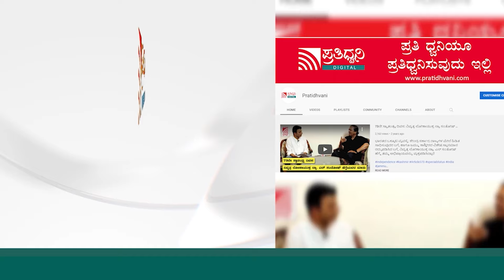DK Shivakumar: ಮಾಂಸ ತಿಂದು ಸಿದ್ದು ಸುತ್ತೂರು ಮಠಕ್ಕೆ ಹೋಗಿದ್ದು ಸರಿನಾ? ಅಂತಾವ್ರೆ ಸರ್!pratidhvani